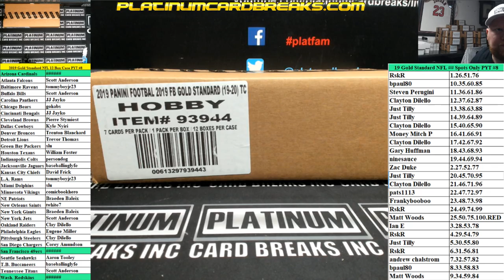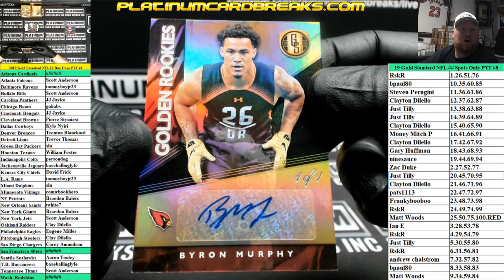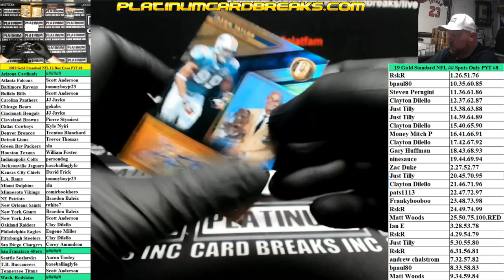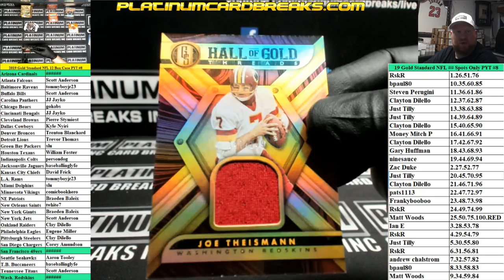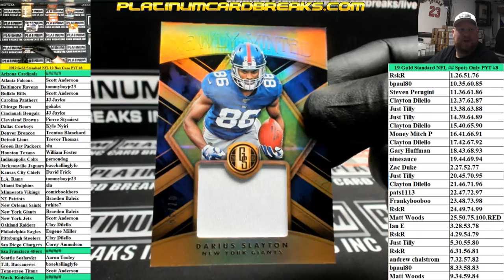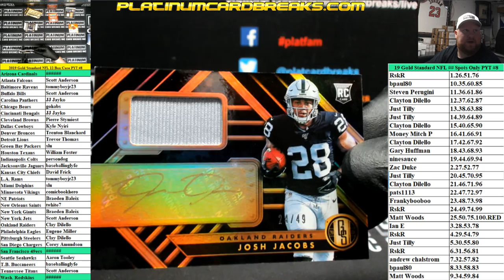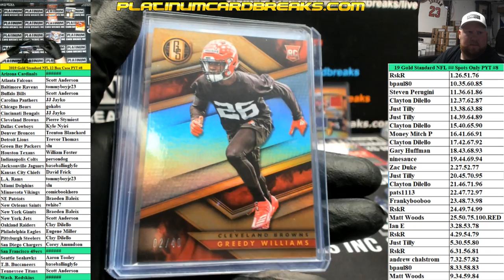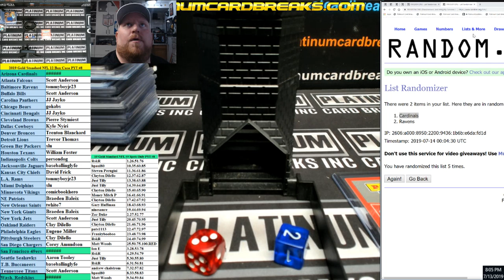2019 Panini Gold Standard Football 12 Box Case PYT #8